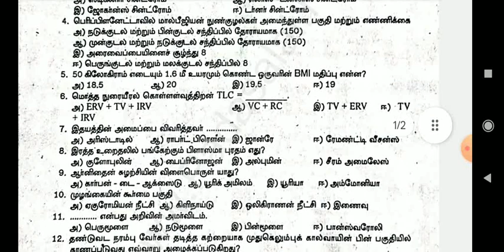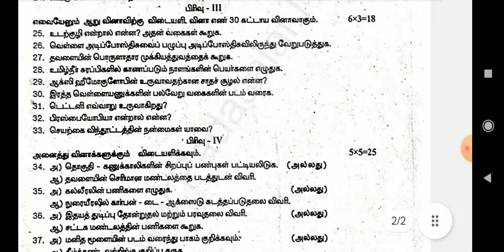11 th std(Tm)/Zoology/Half yearly exam model question paper